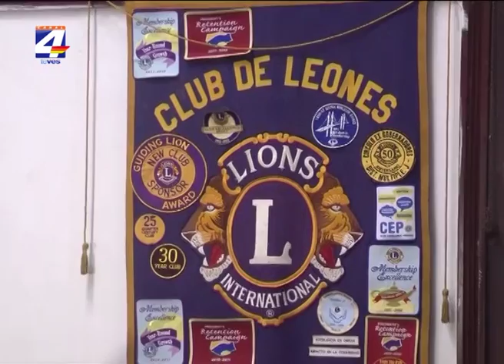Club de Leones, ASSE e Intendencia coordinan acciones de promoción de salud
Se anunció la firma de un convenio de colaboración entre la Administración de los Servicios de Salud del Estado (ASSE), el Club de Leones y la Intendencia para comenzar un plan piloto de promoción de salud en distintos barrios de la zona suburbana de nuestra ciudad. El Presidente del Club de Leones, Roberto Giani, indicó que se estará colaborando con el Bus de la salud de esta institución para realizar pesquisas en odontología, oftalmología y la realización de mamografías. El director Departamental de la Salud, Juan Gorosterrazú, dijo que hay que destacar la importancia de trabajar en áreas como detección de cáncer de mama, ya que “el cáncer de mama es la primera causa de muerte en las mujeres en el mundo y en el país”, dijo el jerarca. La Directora de la Red de Atención Primaria de ASSE, Lic. Mónica Rodríguez, remarcó que actualmente se trabaja en estas áreas de prevención pero que existe un gran número de personas que no acuden a centros de salud por lo que, mediante este convenio de colaboración, se estará llevando la atención a estas personas.